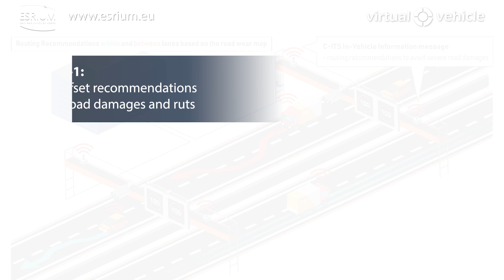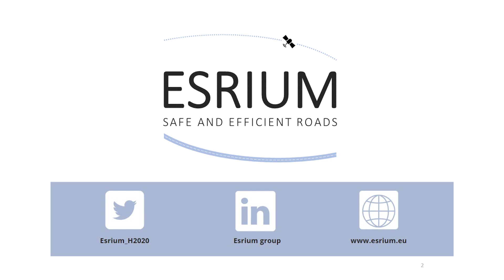ESRIUM - Safe and Efficient Roads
Road damages on highways and freeways lead to numerous construction sites and maintenance operations every year, which cause congestion, increased pollution, and costs.
With the help of compatible adaptive ADAS/AD systems and smart routing solutions, vehicles can receive the necessary routing recommendation information while driving to avoid road damage zones in the form of “lane-change” or “in-lane offset” recommendations.
Within the EU project ESRIUM, VIRTUAL VEHICLE demonstrated an infrastructure-assisted Level-3 automated driving solution on the Austrian A2 highway in real traffic.
Scenario-1 shows in-lane offset recommendations, where the automated vehicle adapts the typical LKA function task of tracking the center of the existing lane and transitions to driving along the same lane with the given in-lane offset.
Scenario-2 shows lane change recommendations, where the automated vehicle switches to a recommended lane in a certain road section, if it is safe to do so.

Achievements:
+ Successful implementation of infrastructure‐assisted ADAS/AD capabilities for smart routing.
+ Real‐world demonstration of the ESRIUM solution under real traffic conditions.
+ Successful development of next-level AD solutions by VIRTUAL VEHICLE.